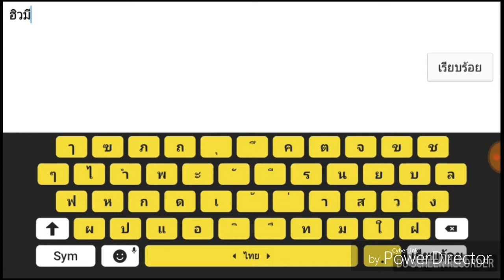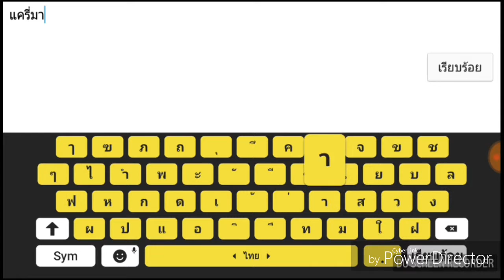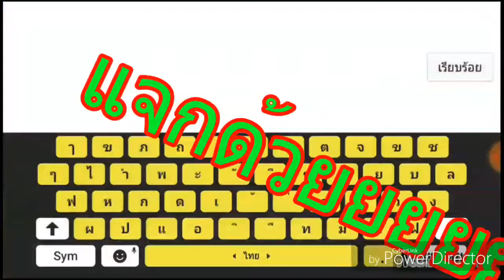Rov On Rank The Serie เจอคนแย่งฟาร์มและแจก